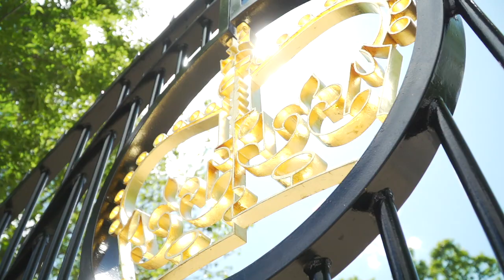Royal Ascot 2020 | The Queen Anne Enclosure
The Queen Anne Enclosure is the epicentre of Royal Ascot. The only public enclosure granting views of the Parade Ring, this is a vibrant and stylish world of colour, high fashion and incredible millinery, just a whisker away from the world’s finest horses.

To book Queen Anne Enclosure tickets for Royal Ascot 2020, visit our